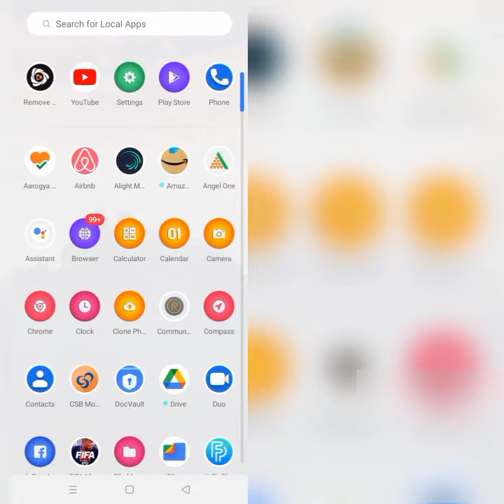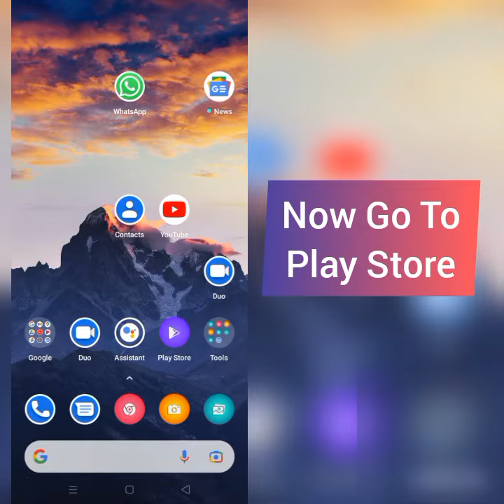How To Solve State Of Survival App Not Working(Not Open) Problem|| Rsha26 Solutions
How To Solve State Of Survival App Not Working(Not Open) Problem

Hii friends welcome to my YouTube Channel Rsha26 Solutions, today I am showing you how to solve State Of Survival app not working(not open) problem in Android & Ios through this video hope so it will be helpful for you if you are facing the same issue in your Android phone.